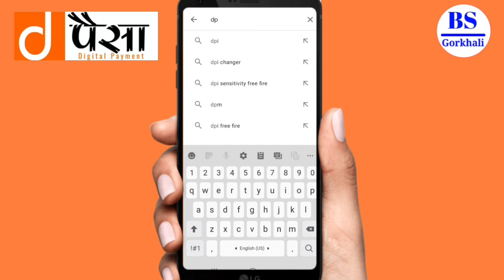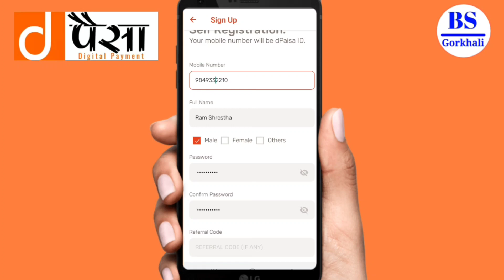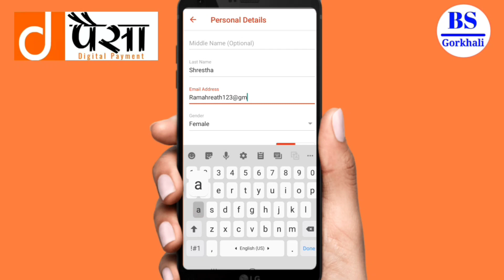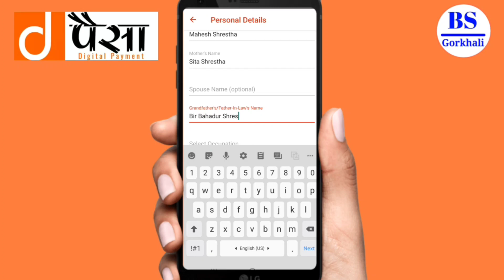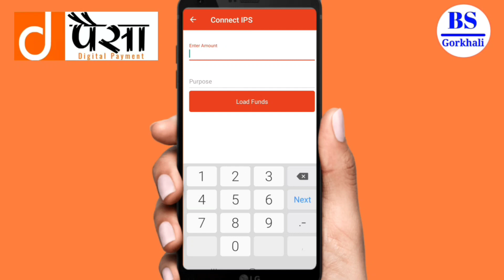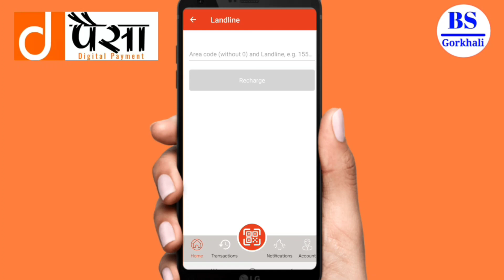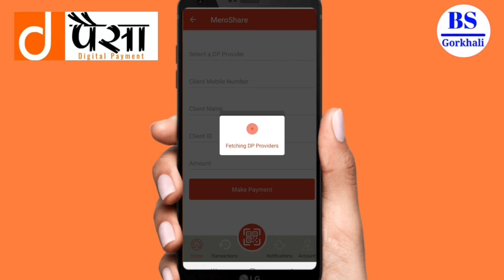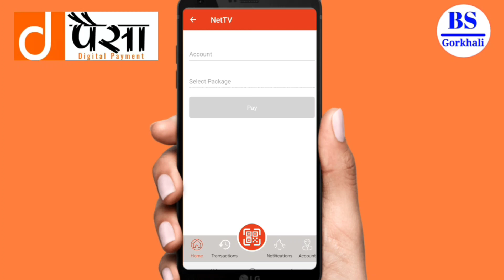How To Create & Verify dPaisa Account From Mobile|Dpaisa Digital Payment|Dpaisa Mobile Wallet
D-पैसा is a Nepal’s online wallet system for various utility payments.

D-पैसा is a Nepal’s online wallet system that offers various utility payment services for customers. D-पैसा offers the safest and fastest online payment experience for various Bill Payments, Mobile Recharges, Money Transfers, Domestic Remittance, shopping and wallet payments.Use this referral code: GORKHALI123 while registering into d-पैसा wallet to get exciting offers.